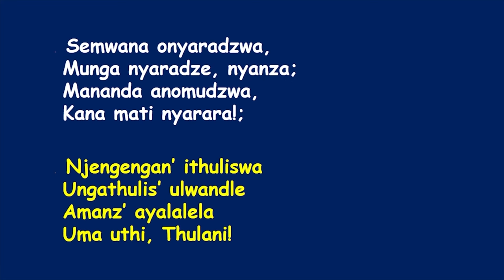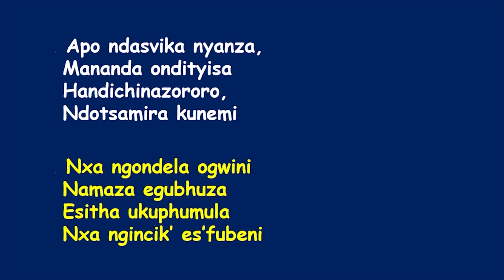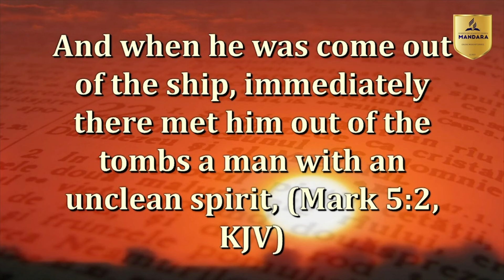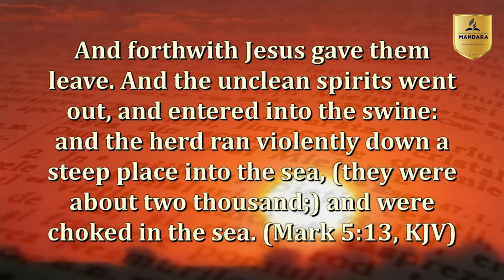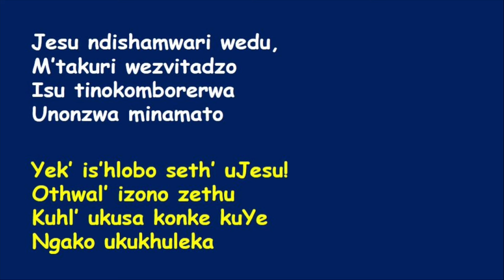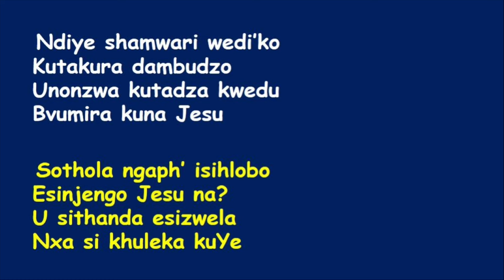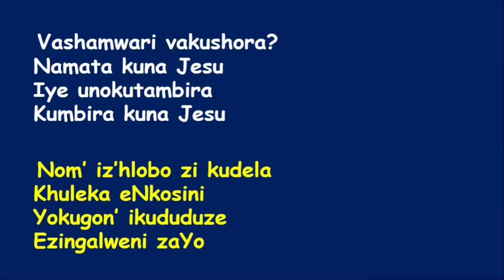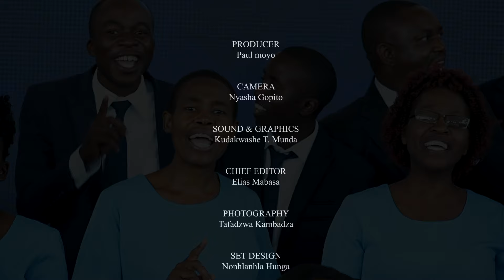Mandara SDA Church || Power Hour II Pastor C. Makiwa II Ibva kumarinda II MON 9 September 2024